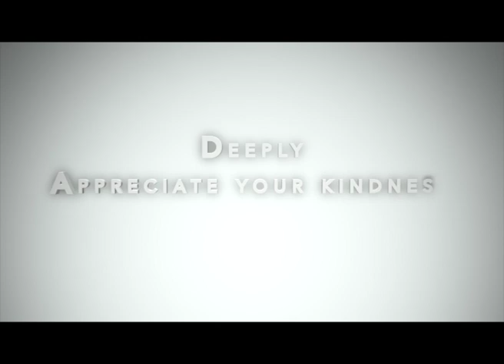Unique stage magic illusion